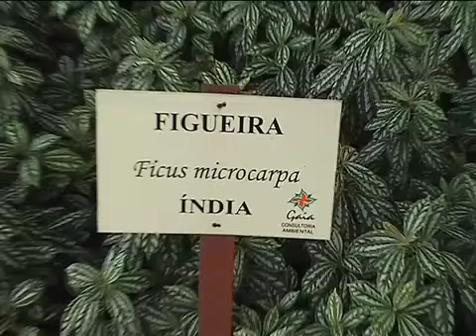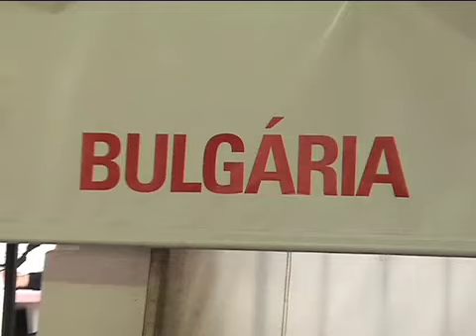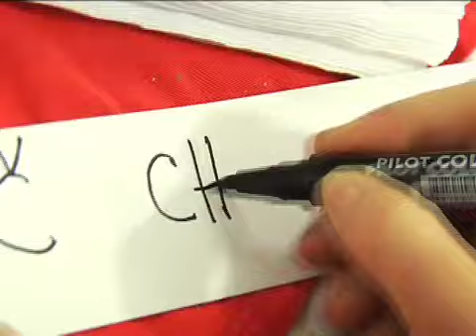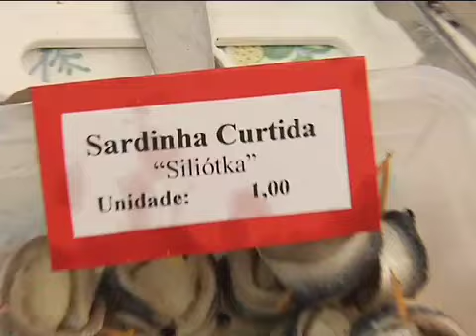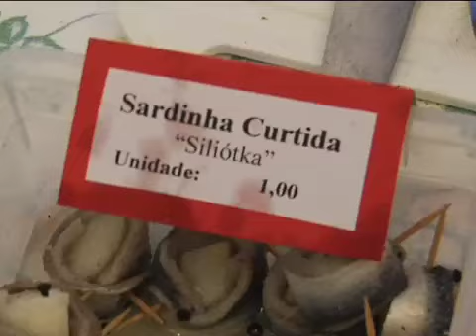FESTA DO IMIGRANTE 2009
Festa do imigrante reúne em São Paulo música, dança e comidas típicas dos países que ajudaram a formar a cidade.

O evento, que acontece nos dias 8 e 15 de junho, vai divulgar a cultura de todos os que chegaram a São Paulo a partir do fim do século 19.

Realizada no antigo Museu da Imigração, a festa resgata a história dos mais de 2 milhões de imigrantes que passaram pelo prédio da hospedaria, que completa 120 anos.

Os visitantes terão a oportunidade de voltar às origens com as apresentações de danças e músicas folclóricas.

Comidas típicas também estarão distribuídas nas mais de 25 barracas montadas ao londo do Memorial.